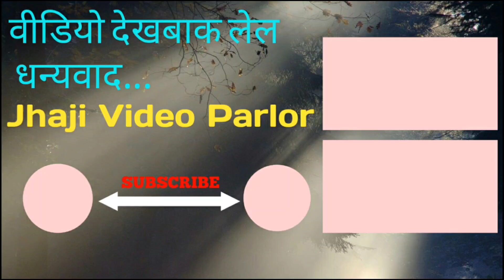नवकनियाँ के लागल झारा-2 फँसल बुड़बक बेचारा मैथिलीकॉमेडी वीडियो Maithili Comedy Jhaji Video Parlor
नवकनियाँ के लागल झारा फँसल बुड़बक बेचारा  मैथिलीकॉमेडी वीडियो | Maithili Comedy | Jhaji Video Parlor

झाजी वीडियो पार्लर प्रस्तुत नूनगर,चहटगर आ मिठगर कॉमेडी वीडियो।

आशा नैह पूर्ण विश्वास अइछ जे ई वीडियो अहाँ सब के बहुत पसन्द आयत।

कलाकर-मोना सिंह उर्फ ललिया,ममता मंडल,अंशु कुमारी,जीतन उर्फ बुड़बक लाल व अनिल श्रीवास्तव।

हम बस एतबी प्रार्थना करब जे वीडियो देख के ओहिना नै चैल जायब। वीडियो के like आ ज्यादा से ज्यादा share क देबै।
वैह हमरा सभक कमाई छी।
 किएकी हमहुँ सब किछ उम्मीद राइख के वीडियो बनबैत छी।

हमसे जुड़ने के लिये facebook page को Follow Karen